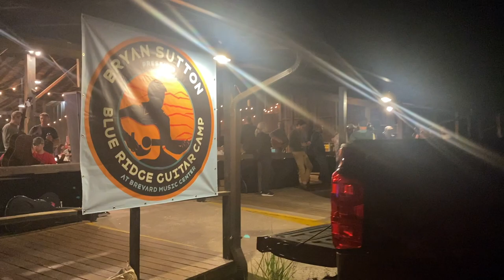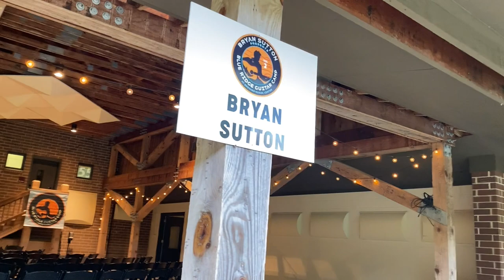Bryan Sutton's Blue Ridge Guitar Camp 2023 {A peek into the week}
I had such an amazing time at the 2023 Blue Ridge Guitar Camp and thought I'd share a few snapshots I caught on camera! So much inspiration and learning! I highly recommend the experience - it is well worth the price!

This year's teachers:
Bryan Sutton
Chris Eldridge
Jake Eddy
Marcel Ardans
Courtney Hartman
Matt Munisteri
Billy Strings was a surprise guest who came to hang out for two of the camp days! 🙂

Filmed May 31-June 4, 2023 at Brevard Music Center in Brevard, NC. Thanks to my dad Jon for helping me film some of these clips.